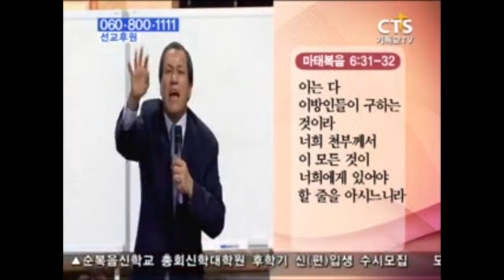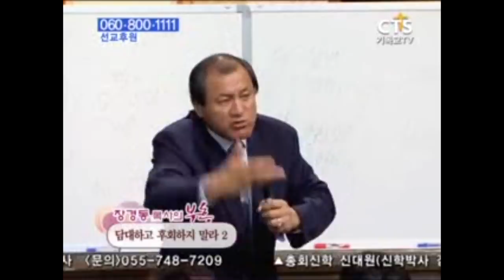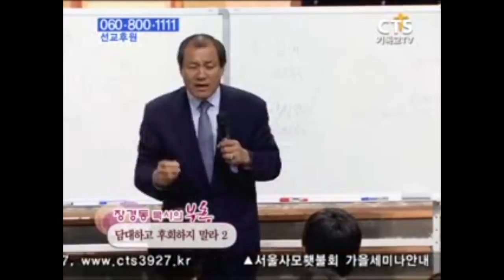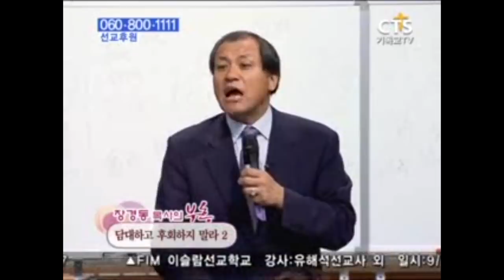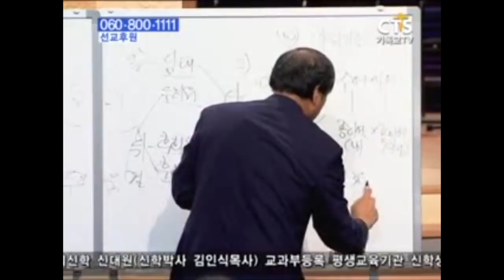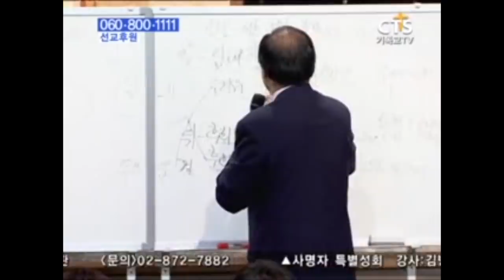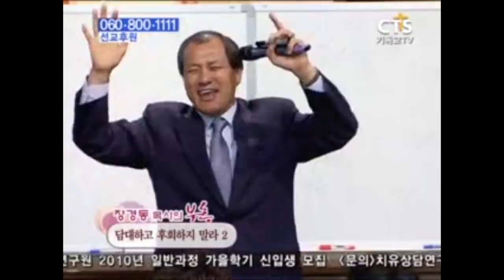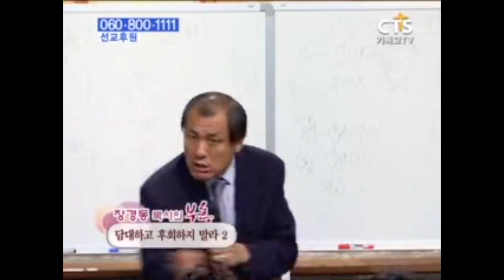장경동목사 부흥시리즈 | 담대하고 후회하지 말라 2부 [CTS2]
설교 제목 : 담대하고 후회하지 말라 2부